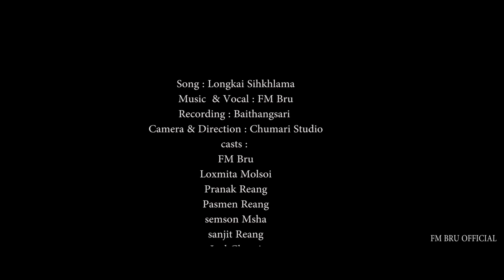Longkai Sihkhlama Official Music Video || Kaubru New Video || Kaubru video 2021 || FM Bru Official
⚠️⚠️⚠️ Uploading video is strictly prohibited. Anyone seen uploading will face problem. So guys please let's not do this.

Song: Longkai Sihkhlama
Lyrics: FM Bru
Recording: Baithang Sari
Singer: FM Bru
Camera & Direction: Chumari Studio (Kiranjit Reang)

Casts: FM Bru
             Loxmita Molsoi
             Pranak Reang
             Pasmen Reang
             Semson Msha
             Joel Chorei
             Sanjit Reang
             Manju Debberma

Special thanks to Bike owners:
Asha chandra Reang
Ishak Darlong
Komol Debberma
Brazil Reang

Special thanks to Shop owner: Mama Katherine mpha

Location: Jampui Eden lodge, Jampui Helipad, Damcherra Market